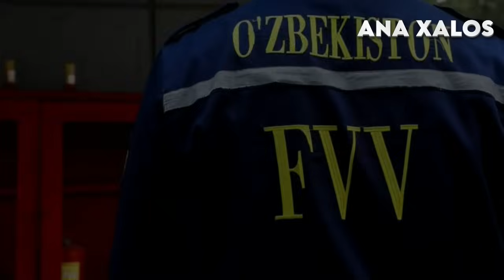Кашкадарёда портлаш булди 37 киши жарохат олди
Ижтимоий тармоқларда Қашқадарё вилоятининг Кўкдала туманида ўтказилган Наврўз байрами тадбирида газ баллон портлаб кетгани ҳақида хабарлар тарқалди. Ҳолатга аниқлик киритиш мақсадида QALAMPIR.UZ Бош прокуратура матбуот котиби Ҳаёт Шамсутдинов билан боғланди.

Унинг бизга маълум қилишича, кеча, 18 март куни соат 12:00 ларда Кўкдала тумани “Тўқмор” МФЙда ўтказилаётган тадбирда фуқаро Ш.Б. 20 литр сиғимидаги газ баллонга ўрнатилган "газ плиткаси"да балиқ маҳсулотларини пишириб сотаётган вақтида, газ баллон портлаб кетган.

Оқибатда яқин атрофда бўлган жами 37 нафар фуқаро турли даражадаги тан жароҳати олган ва шифохонага олиб борилган. Тиббий кўрикдан ўтказилган 13 нафар фуқарода тан жароҳати аниқланмагани сабабли уйига қайтарилган.

Мазкур ҳолат юзасидан терговга қадар текшириш ҳаракатлари олиб борилмоқда.